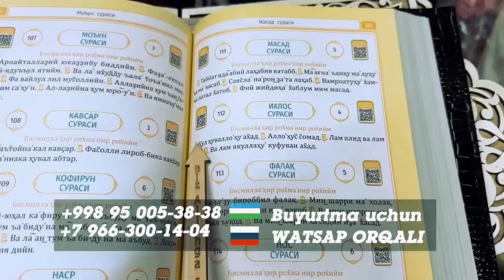Абдуллох Домла-Энг ақлли банда белгиси!-Abdulloh Domla